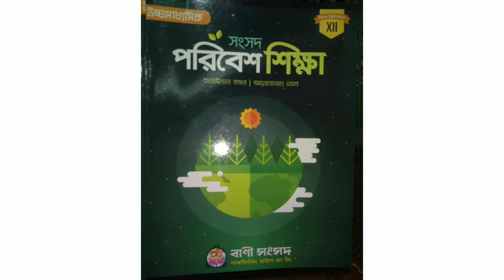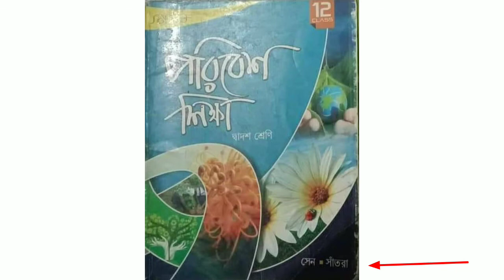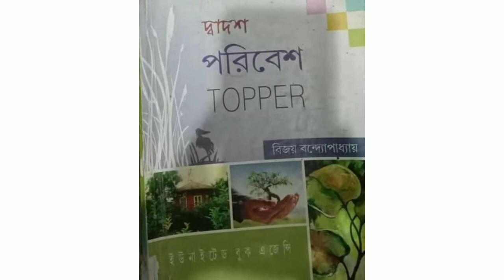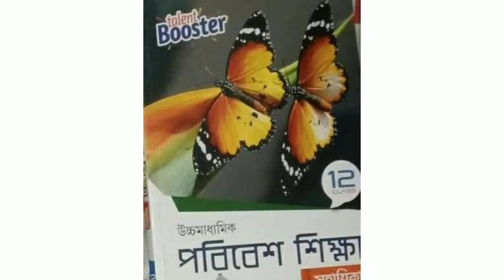Primary Tet evs book/best book for primary Tet exam/best evs book for wbcs/Primary Tet book list/EVS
EVS Best Books/Environmental science/EVS/Primary TET Best Books/Best Book for
EVS Best Books for primary Tet
best book for primary Tet 2022
Best book for primary Tet
primary Tet best books
Tet best books

পরিবেশ

2022 primary tet book,
primary tet 2022 best books
primary tet preparation bengali,
primary tet preparation math,
primary tet preparation books,
primary tet exam preparation in bengali,
primary tet exam preparation books,
wb primary tet preparation 2022,
wb upper primary tet preparation,
primary tet exam preparation english,
primary tet exam preparation evs,
primary tet preparation for 2022,
preparation for primary tet,
primary tet exam preparation 2020,
primary tet exam preparation 2021 math

ধ্বনি ও বর্ণ ( 100% গ্যারান্টি ধ্বনি ও বর্ণ থেকে এর বাইরে কোন প্রশ্ন আসবে না পরীক্ষায়)

 WBCS IAS preliminary & main exam
EVS question